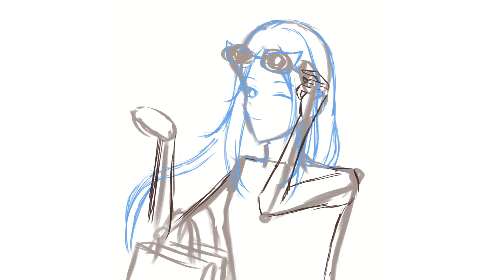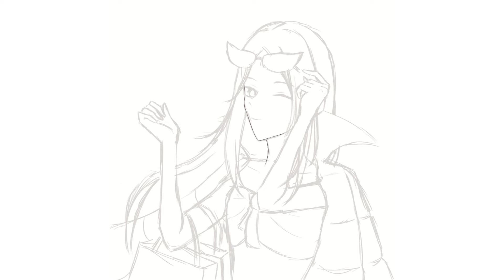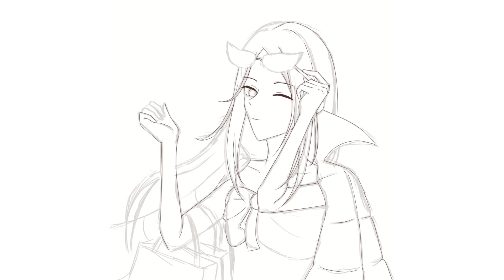Speed Paint -Candi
Hi there!
I'm joining a DTIYS again from Instagram and here's a speed paint for it 💗